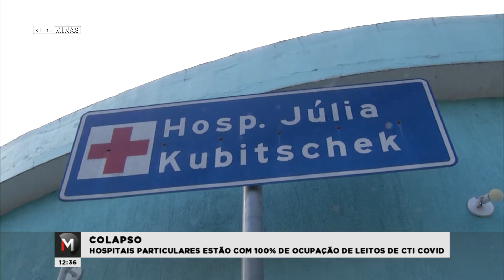HOSPITAIS PARTICULARES ESTÃO COM 100% DE OCUPAÇÃO DE LEITOS DE CTI PARA COVID-19 - Jornal Minas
O colapso no sistema de saúde já é uma realidade na capital e em algumas cidades mineiras. Na rede privada de BH não há mais vagas para o tratamento de pacientes com a Covid-19. A taxa de ocupação geral está em 96,6% no SUS e nas unidades particulares.

Santa Casa a ocupação é de 99%. No hospital Júlia Kubsticheck a taxa de ocupação dos CTIs chega a 92,5. No Hospital da Baleia a enfermaria de Covid-19 está com ocupação de 100%. Foram abertos leitos extras de CTI para a tender à demanda que hoje está com a ocupação de 110%.

Por nota, a prefeitura informou que Belo Horizonte se encontra em uma situação grave, “assim como todo o país”. Além das UTIs, os outros dois indicadores, enfermaria Covid-19 e índice de transmissão, estão em nível máximo de alerta.